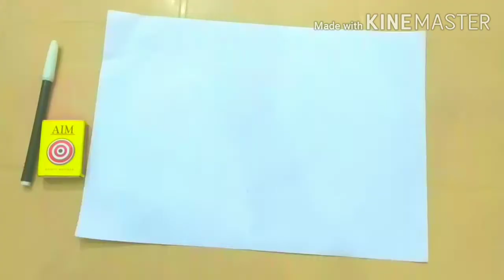Winsome Art of Matchstick part-1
Kids Artist Gallery